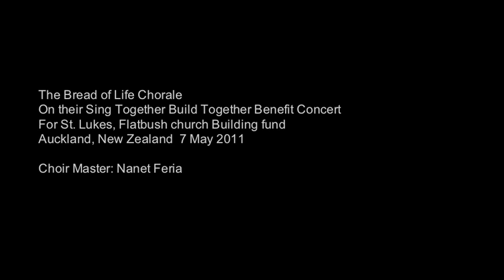Minsan Lang Kitang Iibigin - Bread of Life Chorale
The Bread of Life Chorale in their "Sing Together Build Together" Benefit Concert for St. Lukes, Flatbush Church Building Fund, Auckland, New Zealand 7 May 2011
Choir Master: Nanet Feria